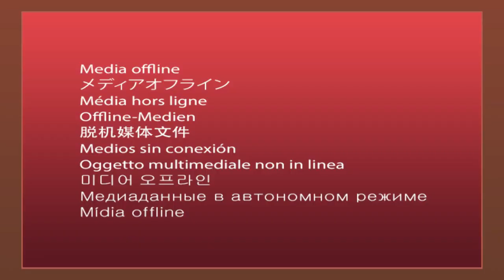Appel Magal Grand Bassam Grandes Journées Cheikh Ahmadou Bamba du 1 au 3 Décembre 2023